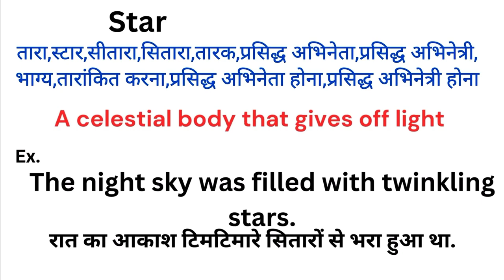Star meaning in hindi | Star ka matlab kya hota hai | Word meaning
Star meaning in hindi
Star ka matlab kya hota hai
english to hindi
word meaning
what is star
Star हिंदी अर्थ